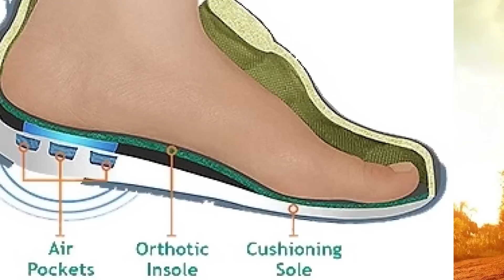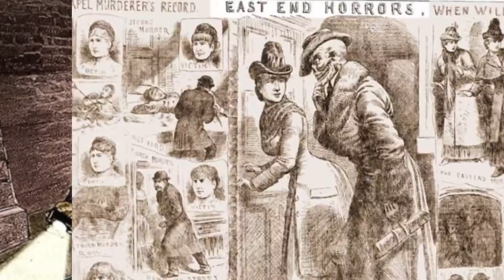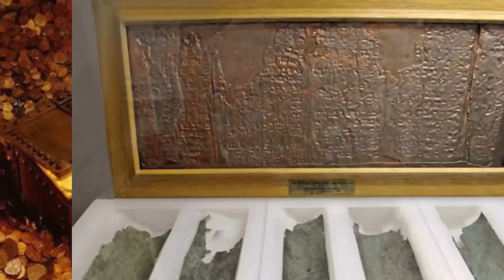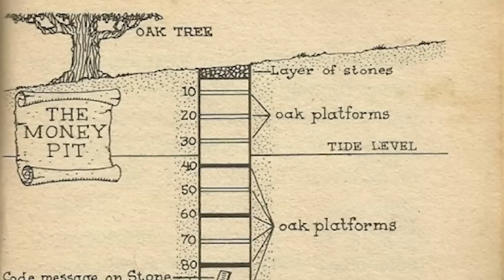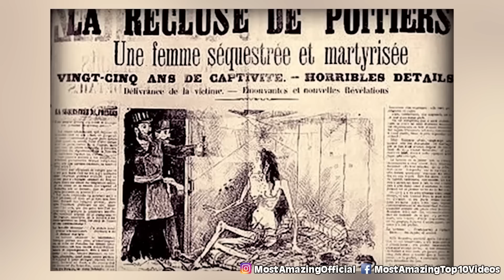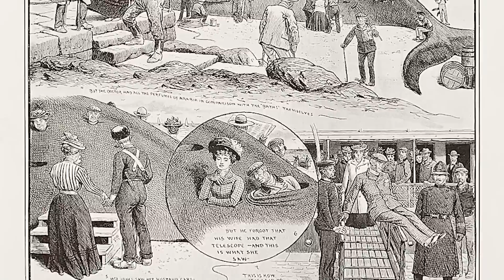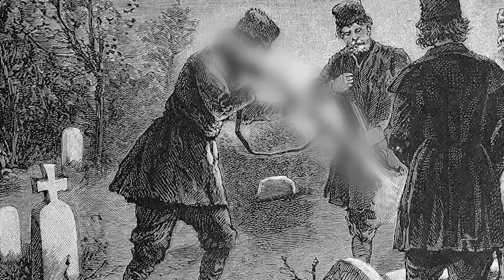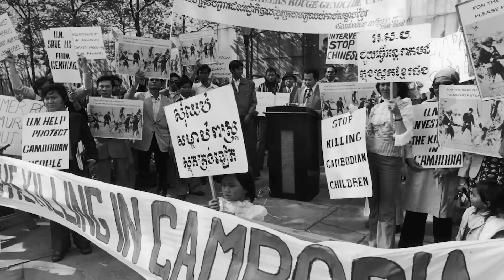Government Secrets From The Past That Have Officially Been Revealed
In this enlightening video, we delve into the secrets that governments around the world have kept hidden for years, only to reveal them now. From classified operations to hidden agendas, these revelations will leave you astounded. 🌍🕵️‍♀️
Join us as we uncover the truth behind these once-secret government operations. This is a video you don't want to miss! 🎬👀

Timecodes:
0:00 - The Concept of Government Secrets 🕵️‍♀️
13:45 - Government Secret 1: The Story Behind Its Revelation 🔍
26:20 - Government Secret 2: Its Impact on History 📜
38:50 - More Government Secrets and Their Stories 🌍
51:15 - The Process of Declassifying Government Secrets 🗂️